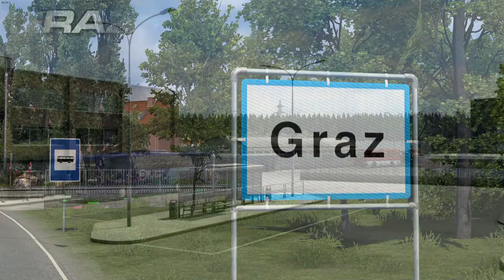Ekspres Mutiara (DDF 5555) SKSBus E138i Long Deck - Euro Truck Simulator 2 Gameplay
In this video, I'll be taking passengers from Vienna to Graz, Austria, using a long deck variant of SKSBus E138i coach body, built for the Bangladeshi market. The paintjob I'll be using for this coach is a blue-themed Ekspres Mutiara paintjob, registered as DDF 5555. Fun fact, the paintjob in question is actually applied to one of two Marcopolo Audace 1050 long deck coaches from Ekspres Mutiara in real life, not SKSBus E138i long deck coach as seen in the video.

Featured mods:

Ekspres Mutiara DDF 5555 for SKSBus E138i - (Paid private mod, you have to PM the author for the pricing and the mod files)

Send your PMs to these people for more information about the mod and its additional skins:

Other mods shown (and used):

- TRUCK ADDONS & ACCESSORIES -

Alcoa Rims, pre-packaged with SKSBus D3 coach mod - (Paid private mod, you have to PM the author for the pricing and the mod files)

- AI TRAFFIC MODS -

- SOUND MODS -

- MISCELLANEOUS MODS -

Video created on: 01/09/2022, 02/09/2022

Timestamps:

00:00 - Location Overview
00:18 - Vehicle Overview
01:36 - Engine Startup
01:43 - Time to Load the Passengers
04:19 - Leaving Vienna, Austria
06:11 - Midway Driving
07:46 - Vehicle Inspection
09:10 - Arriving in Graz, Austria
10:41 - Heading Towards the Drop-off Point
12:12 - Destination Overview
12:20 - Engine Shutdown and Transportation Results
12:44 - The Coach Departing Off (Spotter's Perspective)
13:36 - Outro

Video saving settings for Filmora X:

Video Format: MP4
Video Encoder: H.264
Resolution: 1280x720
Framerate: 60 FPS
Audio Encoder: AAC
Audio Channel: Stereo
Sample Rate: 48 kHz
Audio Bitrate: 192 kbps